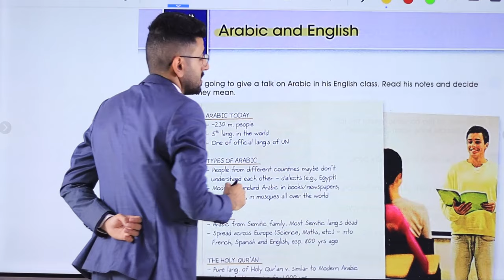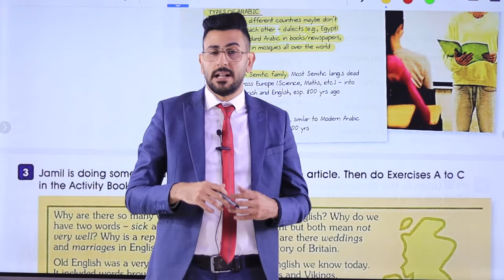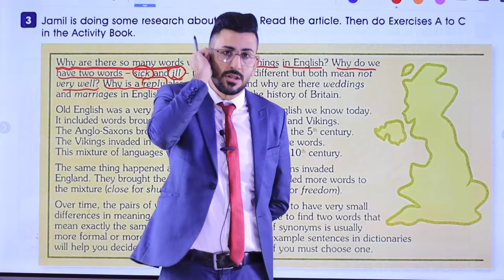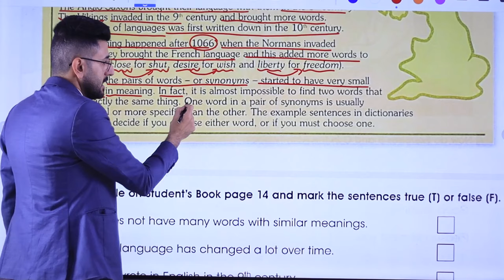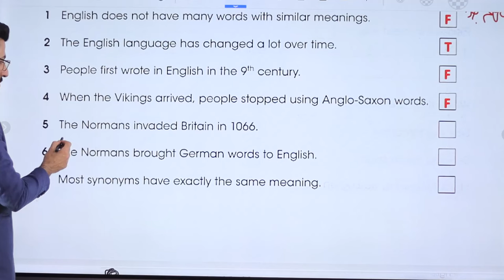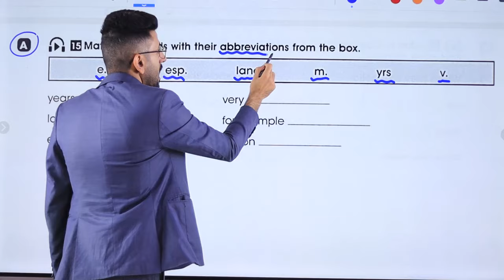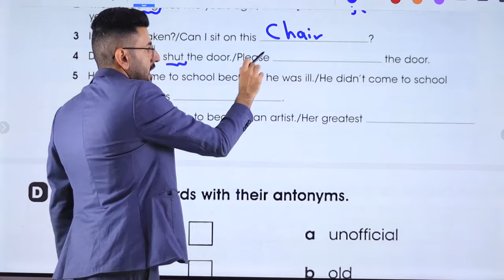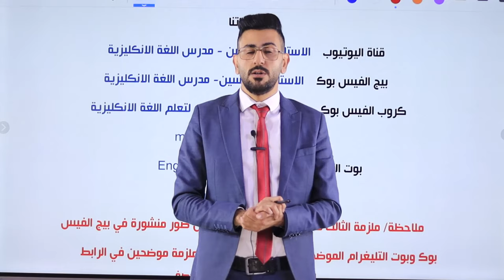انكليزي الرابع الاعدادي/ اليونت الاول الدرس الثامن/ قطعة اللغة العربية والانكليزية/ الاستاذ طه حسين